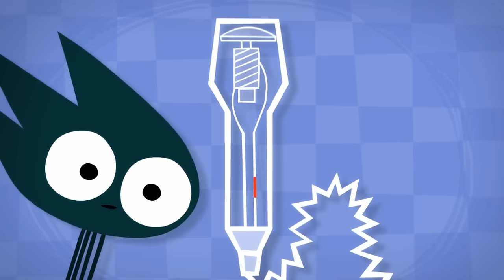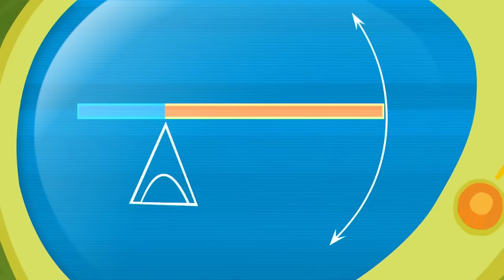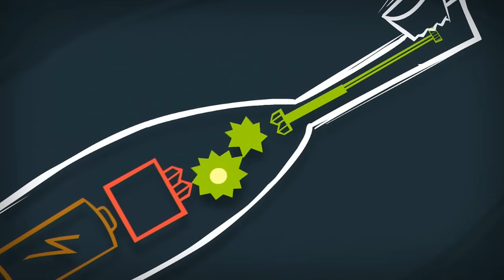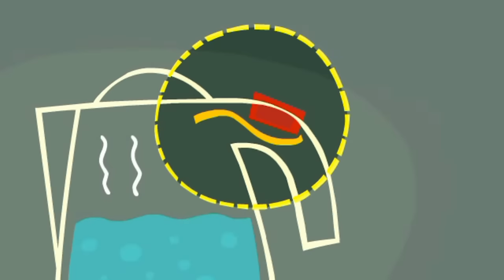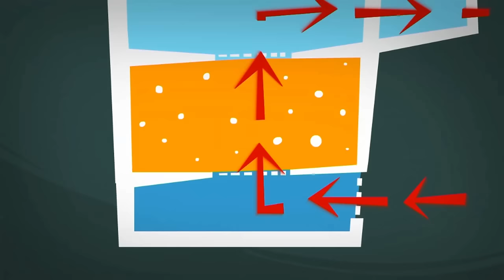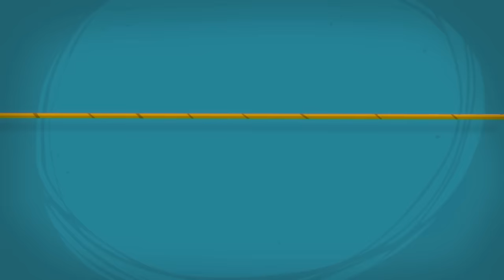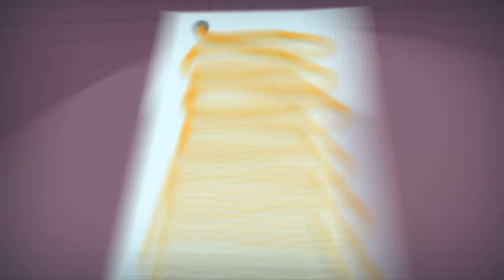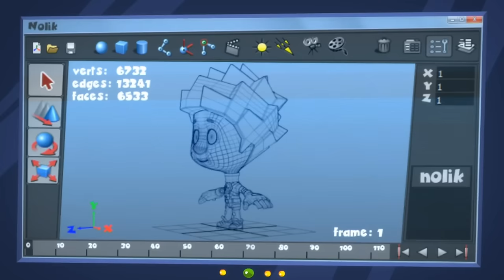Nolik gets sucked into the vacuum! 🫢 | The Fixies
Nolik gets sucked into the vacuum cleaner while Tom Thomas' mom is vacuuming his room. Masiya and Simka must go inside the vacuum to rescue him.